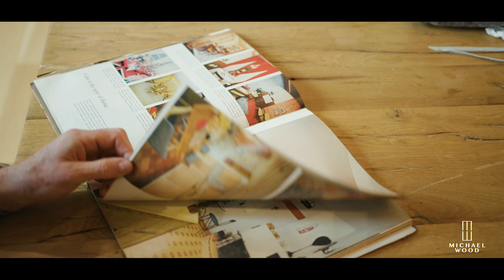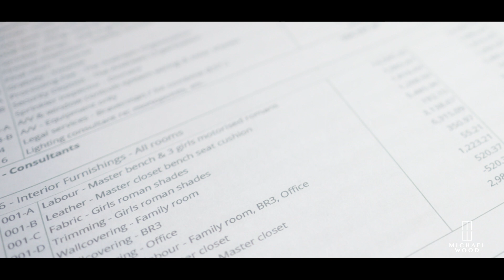MW FINAL 1080P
Michael Wood & Co.